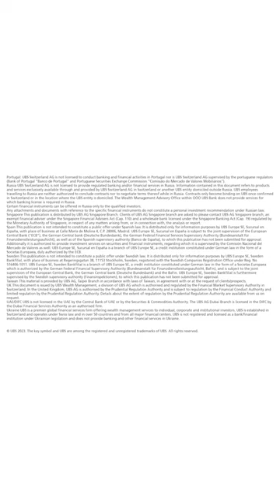Radical reinvention: Sustainability, Indonesian style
How one of our clients transformed a troubled family business into a leader of innovation and sustainability.